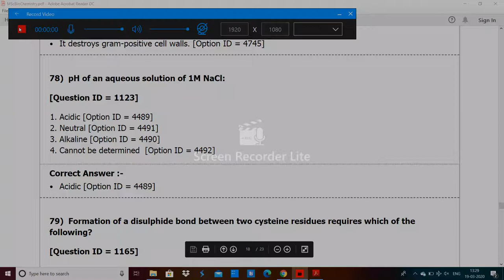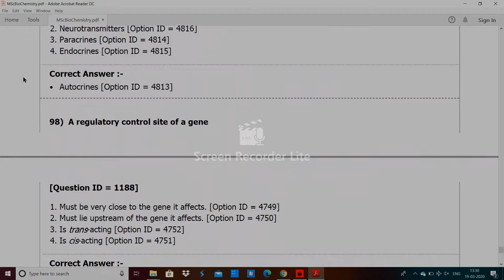DU MSc BioChemistry entrance paper 2019 by hitesh kumar 4